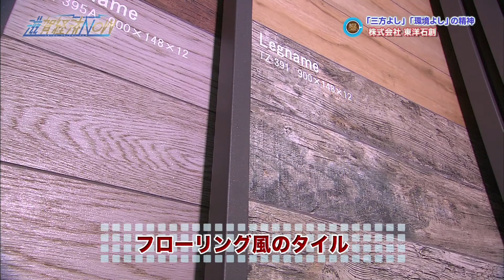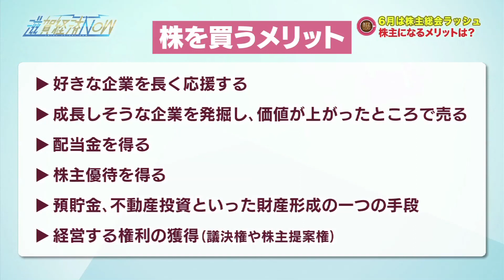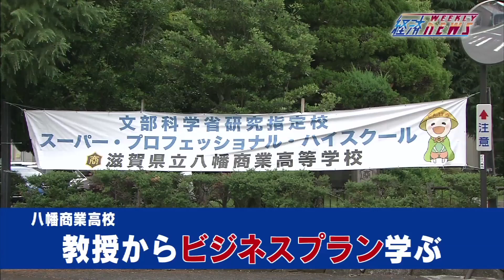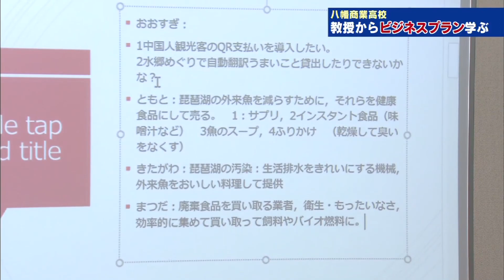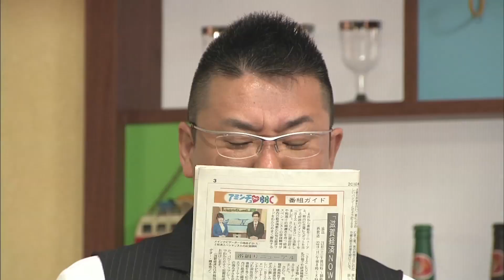2018年6月16日放送分 滋賀経済ＮＯＷ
今回は愛荘町に本社をおく株式会社東洋石創に注目。東洋石創は、景観づくりに欠かせない大切な要素である石をベースに公園やまちづくり、観光振興のための拠点整備、あるいは歴史的建造物の修復整備や町並み景観の保存修景事業などあらゆる景観まちづくりに関わってきました。
番組内容
また、美術館かと間違えるような瀟洒な外観の『東近江物流センター』では、雨水流出抑制システムや太陽光発電など環境に配慮した取り組みが行われています。こうした取り組みを進めてきた狙いは？山村社長に話を伺います。

出演者
【ＭＣ】南あずさ
【コメンテーター】荻窪輝明
【マスター役】笑福亭純瓶
【常連客役】秋葉のぞみ